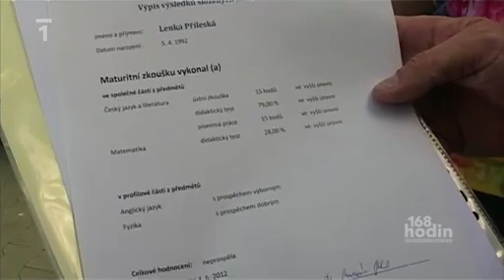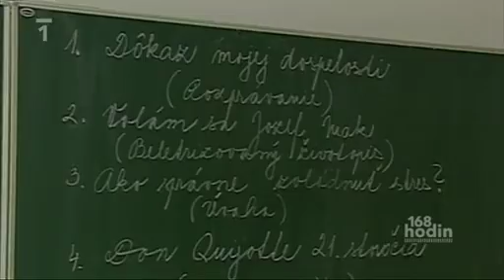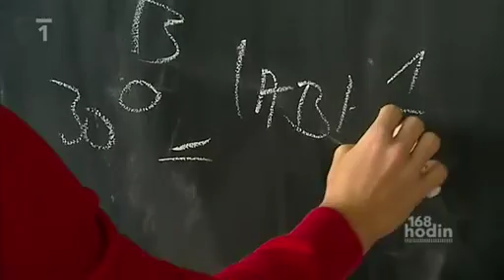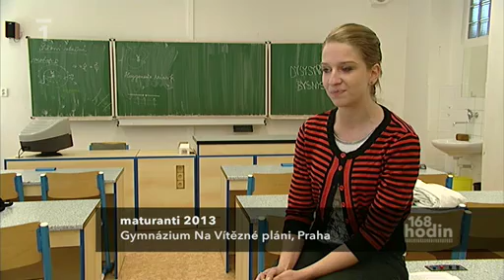168 hodin: státní maturity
Karel ŠTĚPÁN, maturant, Gymnázium Nad Štolou, Praha
Mně se to nikdy v těch přípravách, co jsme psali, i v hodinách, tak se mi nikdy jako nestalo, že bych dostal za pět.

Milan SMUTNÝ, mluvčí, Středočeský kraj
Problém je v tom, že studenti, kteří se odvolávají vlastně neviděli výsledky hodnocení, tak se odvolávají jaksi na slepo.

Jan ŠENKÝŘ, redaktor
V Cermatu, který maturity připravil, přezkoumávají tisíce prací. Lhůta na vyřízení je celý měsíc.

Tereza KRÁLOVÁ, mluvčí, Magistrát hl. m. Prahy
Zatím se nic nevrací, takže zatím tu zpětnou vazbu nemáme.

Jan ŠENKÝŘ, redaktor
Zato dle premiéra už je zpětné vazby až až. Podle něj je stávající podoba zkoušky, která přišla skoro na miliardu a půl, mrtvá. A zřejmě jen obrovské dosud utracené peníze udrží aspoň základy nynější státní maturity do budoucna ve hře.

Petr NEČAS, premiér /ODS/
Určitě i toto musíme vzít v potaz, včetně případné úvahy o novém modelu, který by zřejmě také stál jisté finanční částky a nikdo nedokáže odhadnout, kolik. Ale tento model státních maturit je podle mého názoru mrtvý.

No já si myslim, že samotná podstata toho, že ten sloh má hodnotit, se má hodnotit na státní úrovni, přijde mi to zbytečný. Protože ve výsledku, kolik to stojí peněz, si myslím, že ten sloh není tak důležitý.

Jan ŠENKÝŘ, redaktor
Karlova úvaha jakoby mířila na sousední Slovensko. Státní maturity tam začali připravovat později, ale spustili je dřív. Běží už 8 let. A právě slohy na centrální úrovni neřeší.

Romana KANOVSKÁ, ředitelka, Národní ústav certifikovaných měření vzdělávání
Nechaváme tieto části maturitné skúšky opravovať a vyhodnocovať učitelmi na školách, na základe centrálných pokynov. My ich samozrejme predtým vyškolíme...

Marcel CHLÁDEK, senátor /ČSSD/
Jeden rok státní maturity na Slovensku stojí 10 milionů korun. Jeden rok v České republice stál 300 milionů korun. Je toto normální?

Vladimír BURJAN, spolutvůrce státních maturit na Slovensku
Evidentne je to nafúknuté, ale to je tiež dôslodok toho, že to trvalo ten proces tak dlho. Nebolo dobré tak dlho to avizovať, bolo zatreba po štyroch rokoch prípravy rozhodnúť.

Jan ŠENKÝŘ, redaktor
Zkušeně si chce počínat i Ministerstvo. Maturity čeká další audit a někdy na podzim přijdou zřejmě nové nápady, co s tím. Třeba jestli zachovat nižší a vyšší úroveň zkoušky, nebo bude stačit jedna.

Jaroslav MERVÍNSKÝ, ředitel, Gymnážium Na Vítězné pláni Praha
Nejhůř dopadli výborní studenti, kteří si vybírali vyšší úrovně a dostávali známky nedostatečné, zatímco ti, kteří si vybírali programově nižší úroveň, tak mají známky výborné.

Mária SMREKOVÁ, ředitelka, 1. sourkomé gymnázium, Bratislava
Je velmi velkým sústom dve úrovne v České republike, pretože ani tá základná neni eště poriadne prepracovaná.

Kateřina SAVIČOVÁ, mluvčí, MŠMT
Ministerstvo školství považuje za důležité, aby maturita zůstala v podobě státní zkoušky. O tom, zda-li dozná změn, odpoví výsledky auditu a samozřejmě také jednání odborné pracovní skupiny.

Jan ŠENKÝŘ, redaktor
Co bude příští rok teď nikdo neví. Odborníci něco vymyslí a politici něco schválí. Jisté je jedno: nový model otestují letošní třeťáci.